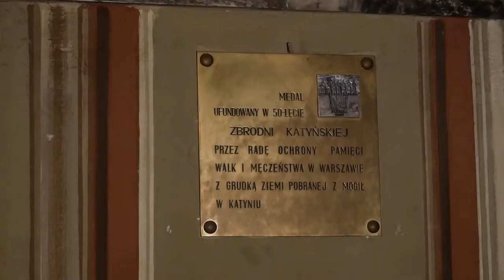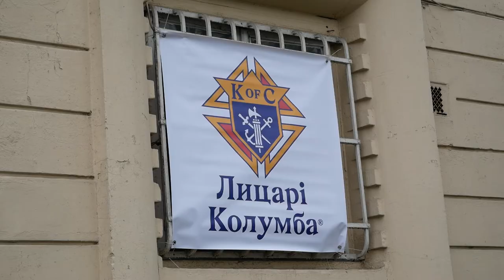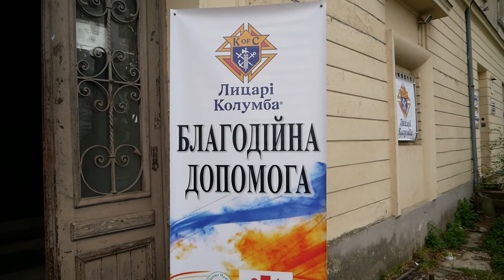107. odcinek katolickiego programu „Skała” 04.2022 (PL)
Zapraszamy do oglądania katolickiego programu „Skała”. W odcinku 107 są wydarzenia kościoła lwowskiego, które przeżywaliśmy w kwietniu 2022 roku:

- „Pokój wam!” Mimo alarmów, mimo tragicznych wieści: Życzenia Wielkanocne abpa Mieczysława Mokrzyckiego

- 2 kwietnia przybył kolejny transport pomocy humanitarnej z Polski. Został dostraczony na hub Sztabu antykryzysowego archidiecezji Lwowskiej. Pomoc humanitarną przywiozła europosłanka Beata Kempa razem ks. Cezarym Chwilczyńskim z parafii św. Józefa w Żurawinie koło Wrocławia, w której w ramach solidarności z Ukrainą została zorganizowana akcja „Żurawina dla Ukrainy”, do której włączyła się również Fundacja „MyPolacy”.

- Wieczorem 9 kwietnia, w 12. rocznicę katastrofy lotniczej pod Smoleńskiem, w której zginął Prezydent RP Lech Kaczyński z małżonką oraz towarzyszący politycy i działacze publiczne, na wniosek Konsulatu Generalnego RP we Lwowie w Bazylie metropolitalnej została odprawiona Msza Święta.

- 9 kwietnia wizytę roboczą we Lwowie złożyli przedstawiciele międzynarodowej katolickiej organizacji charytatywnej Kirche in Not, która od grudnia 2011 roku posiada status papieskiej fundacji charytatywnej.

- 12 kwietnia 2022 r. Najwyższy Rycerz Orderu Kolumba Patrick Kelly przybył w Ukrainę z krótką, ale znaczącą wizytą.

- "Być Hostią do spożycia to zadanie dla każdego z nas!" Kardynał Krajewski do księży podczas Mszy Krzyżma w katedrze lwowskiej. 12 kwietnia w Bazylice Metropolitalnej Wniebowzięcia Najświętszej Maryi Panny we Lwowskiej odbyła się tradycyjna Msza Krzyżma, podczas której księża Archidiecezji Lwowskiej odnowili swoje przyrzeczenia kapłańskie.-

- 14 kwietnia w Wielki Czwartek o godz. 18.00 w Bazylice Metropolitalnej Wniebowzięcia NMP we Lwowie rozpoczęła się uroczysta Liturgia Wieczerzy Pańskiej.

- 6 kwietnia rano w katedrze lwowskiej trwa adoracja przy Grobie Świętym. Ciemna jutrznia była odprawiana o 8.00 rano, a od 9.00 kapłani co godzinę poświęcali wielkanocne pokarmy. Wieczorem celebracji Wigilii Paschalnej w Bazylice Metropolitalnej przewodniczył abp Mieczysław Mokrzycki. O godzinie 18:00 przed głównym wejściem do katedry został wyniesiony Paschał - wielka woskowa świeca, która jest znakiem Chrystusa Zmartwychwstałego.

- 23 kwietnia, w wigilię liturgicznego obchodu Uroczystości, wspólnota parafialna Miłosierdzia Bożego we Lwowie świętowała uroczyście swój odpust. W tym dniu wszyscy zgromadzeni na wspólnej modlitwie dziękowali Bogu za dar wspólnoty parafialnej, która od samego początku swojego istnienia oddana jest miłosierdziu Bożemu i wszyscy wspólnie prosili o dar pokoju w Ukrainie i zakończenie wojny.

- 24 kwietnia, w Niedzielę Miłosierdzia Bożego wspólnota katedralna we Lwowie świętowała uroczyście swój odpust. W tym dniu wszyscy zgromadzeni na wspólnej modlitwie wypraszali miłosierdzia Bożego i dar pokoju w Ukrainie oraz o zakończenie wojny.

- 28 kwietnia we Lwowie z inicjatywy Rycerzy Kolumba i z błogosławieństwem abpa Mieczysława Mokrzyckiego otwarto Centrum Pomocy Humanitarnej. Ośrodek znalazł swoje miejsce w dawnym budynku Wyższego Seminarium Duchownego, które jest częścią zespołu architektonicznego Kościoła MB Gromnicznej i Kurii Archidiecezji Lwowskiej. Klucze do tych pomieszczeń zostały niedawno przekazane Kurii w ramach zwrotu majątku kościelnego prawowitym właścicielom.